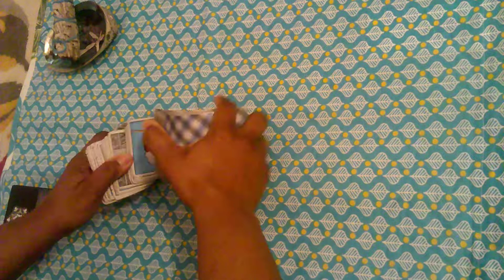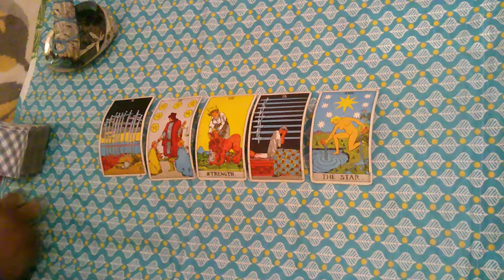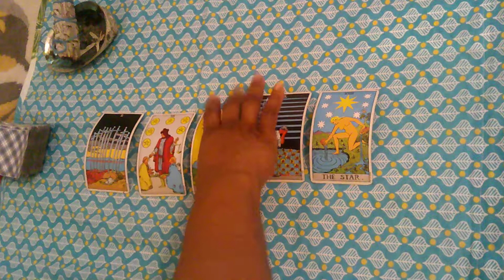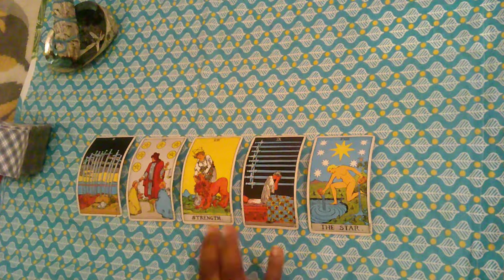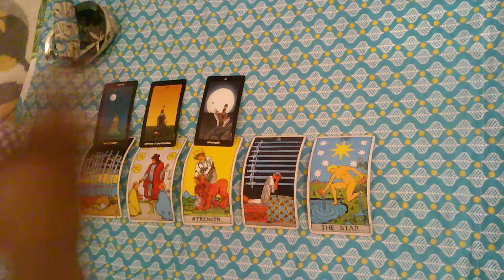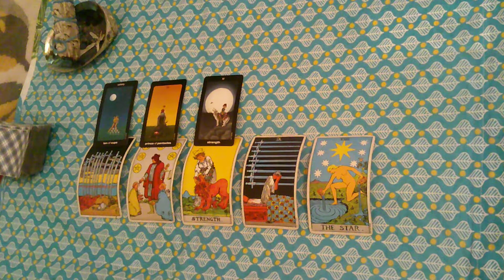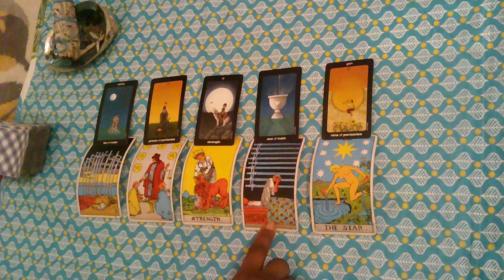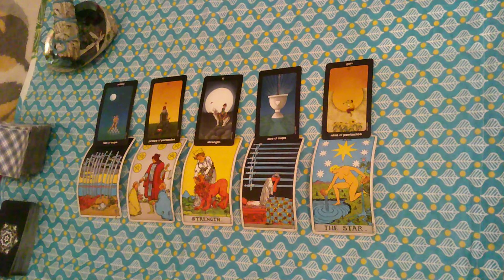Cancer-Feb Mid Month-LET IT GO! -STOP Giving More Chances! Have Courage! It's About YOU Not THEM!